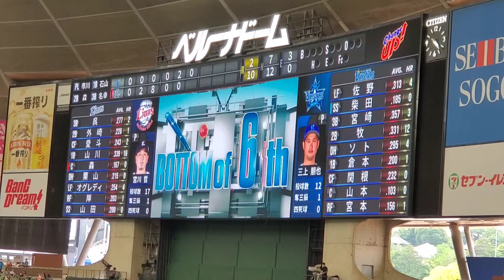20220528 森友哉 登場曲【｢Jump Around｣／House Of Pain】 6回ｳﾗ 埼玉西武ﾗｲｵﾝｽﾞ@ﾍﾞﾙｰﾅﾄﾞｰﾑ［ｾ･ﾊﾟ交流戦］外野ﾗｲﾄ 西武ﾄﾞｰﾑ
【｢Jump Around｣／House Of Pain】